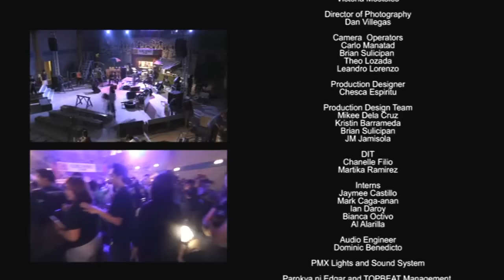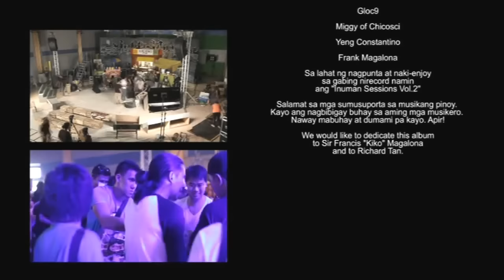Inuman Sessions Vol. 2- Full Concert HD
Eight years was all it took for Parokya Ni Edgar to release the follow-up to the phenomenal hit album "Inuman Sessions Vol. 1" -- aptly titled "Inuman Sessions Vol. 2".

The band's hits are performed live in the album -- Macho, The Ordertaker, Pangarap Lang Kita, Mang Jose, Papa Cologne, One Hit Combo, among others.

"This new volume is actually a continuation of the first," admits lead vocalist Chito Miranda. "It is a celebration of music, booze, fun, and friendship, just like the first Inuman Session."

While Inuman Sessions Vol. 1 had the carrier track "The Yes Yes Show" performed by Parokya Ni Edgar, Gloc-9, and the late great Francis M., this new volume opens with "Bagsakan," which taps Francis M's son Frank Magalona to collaborate with Parokya Ni Edgar and Gloc-9.

For "Inuman Sessions Vol. 2," the band gathered their legion of fans through their Facebook Fan Page, which has more than 2 million followers, to treat them to a night of memorable music, good drinks, and strong friendships.